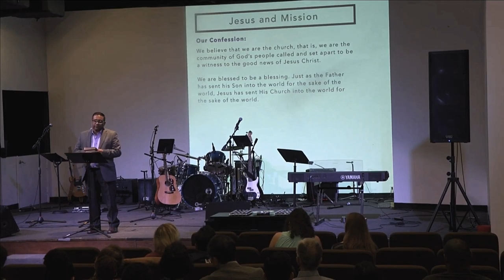Jesus and Mission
Sermon: Jesus and Mission